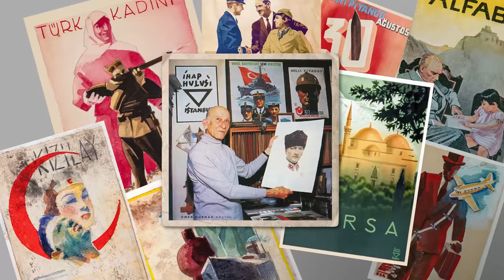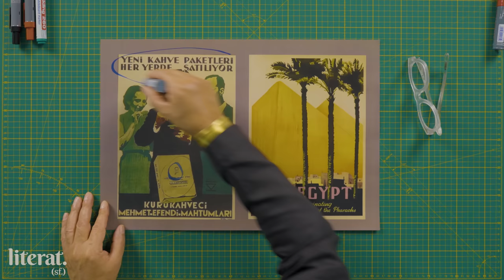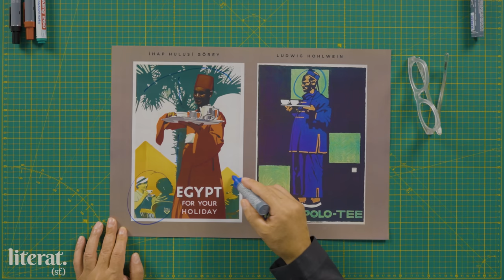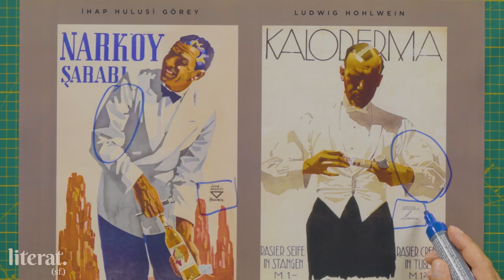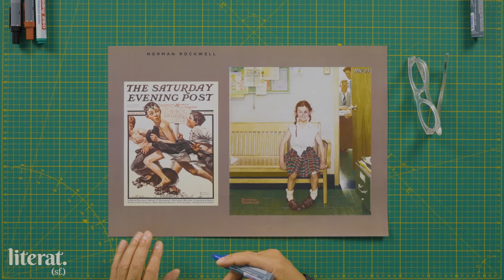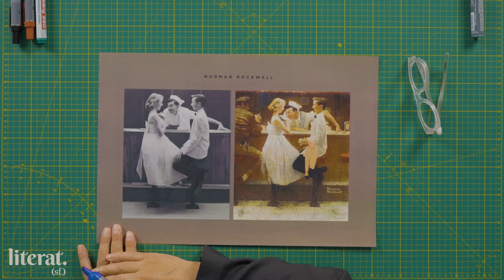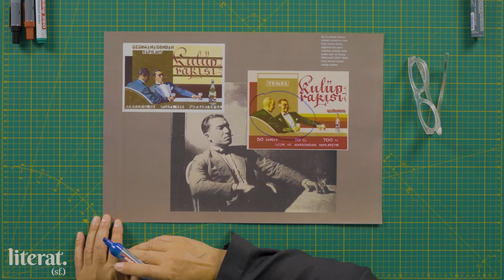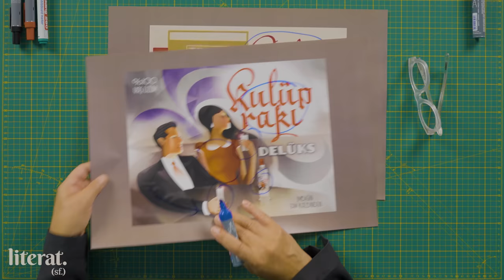GRAFİK TASARIM UZMANI, TÜRKİYE'NİN İLK GRAFİKERİNİN TASARIMLARINI İNCELİYOR! w/ Emrah Yücel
Bir çok Hollywood ve yerli film için afiş hazırlayan Grafik Tasarım Uzmanı Emrah Yücel, Türk grafik sanatının öncülerinden ve reklamcılığın ilk büyük isimlerinden İhap Hulusi Görey'in tasarımlarını inceliyor. İyi Seyirler!

Kanalımızda hem eğleniyoruz, hem öğreniyoruz.
Bilgilenmenin en eğlenceli yollarını bularak, bunları alanında uzman profesyoneller vasıtası ile siz izleyicilerimize sunuyoruz.